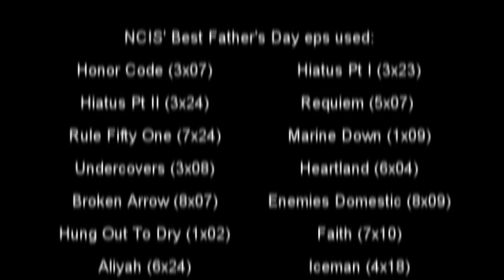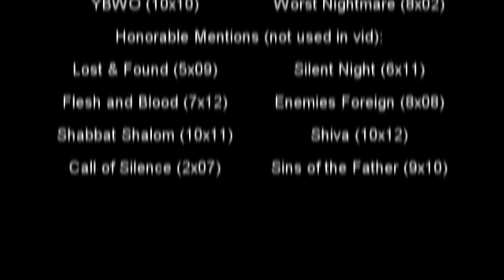NCIS Fathers - Your Hand Into Mine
This video is dedicated to all the parents out there. Hope everyone had a good Father's Day weekend :). In the spirit of the holiday, I have decided to create a video around dads. Besides featuring the fathers of our main characters on NCIS, the show has had plenty of really good father/son relationship eps.

So, let's raise our glasses high and thank not only our dads in this world, but our parents in general for fostering our individualities (whether you have a dad as caring as Jackson Gibbs or a distant relationship with a dad that demands perfectionism like the Admiral, they're still our blood in the end. blood flows thicker than water)!

Thank you dad and mom for making me who I am today: a small town girl who works relentlessly hard to achieve her big dreams in the city. Because of you guys for always demanding that 100 instead of a 99, I am where I am today because of you guys.

It has taken me from the world of fanvidding on Youtube to some of the most prestigious newsrooms and big TV/Fillm productions that I've never thought I would be a part of.

Song: Your Hand Into Mine
Artist: Explosions in the Sky